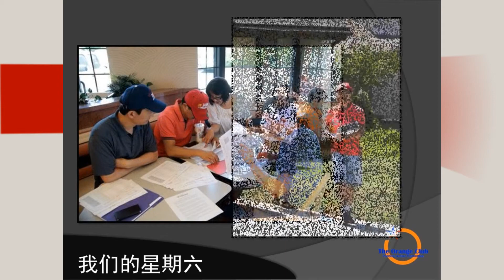南加大白人向中国留学生扔鸡蛋并骂同性恋